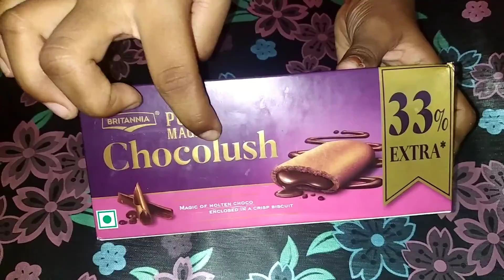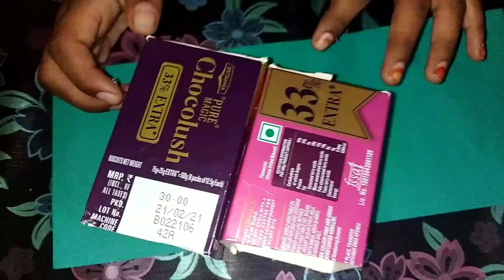How to make easy and simple pen stand